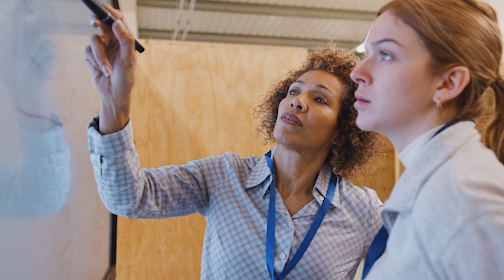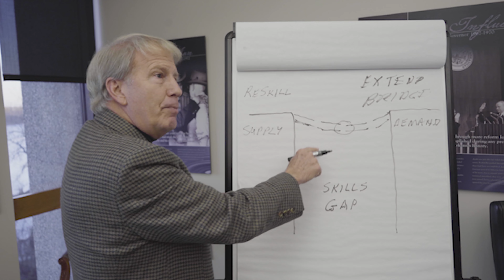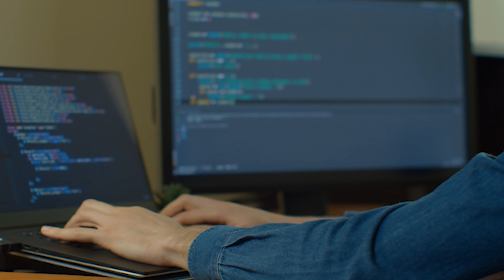Employer Testimonials : Why IT Apprenticeships are changing how employers find tech talent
Employer Testimonials : Why IT Apprenticeships are changing how employers find tech talent ||   Learn more about why IT Apprenticeships are creating an opportunity to find the best tech talent and train them to fit company needs long-term.

Get social with us @ARDataSciences